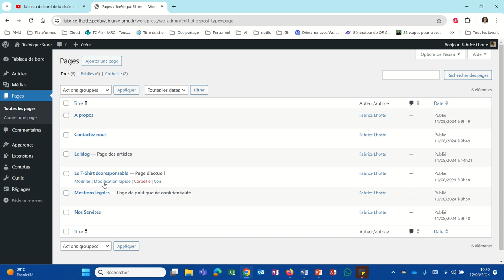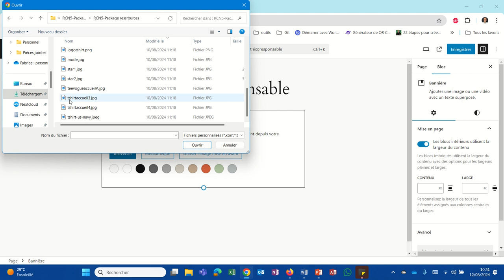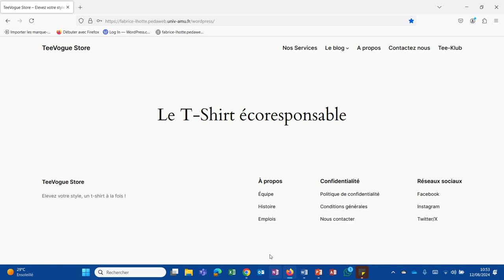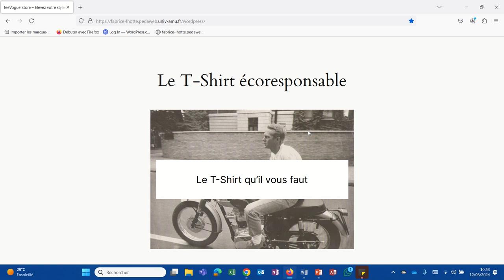Qu'est-ce que le bloc bannière de WordPress ? (WP017)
Le bloc bannière permet de mettre une image, avec un texte par dessus. Il permet également de mettre un filtre d'opacité pour améliorer le rendu de l'image.